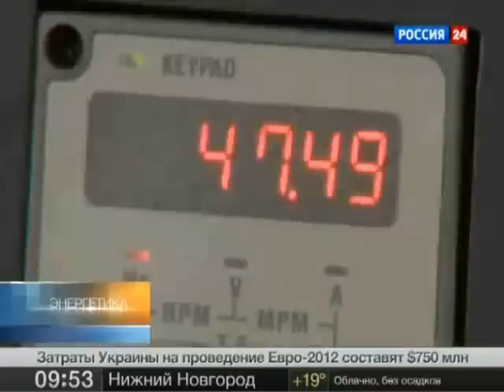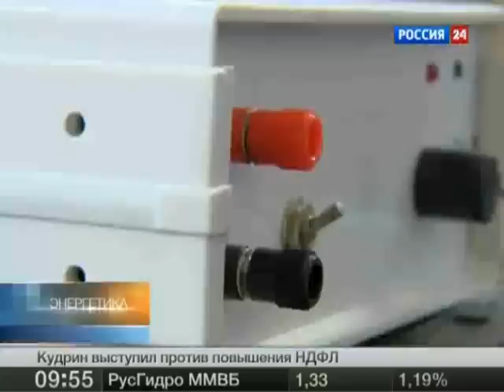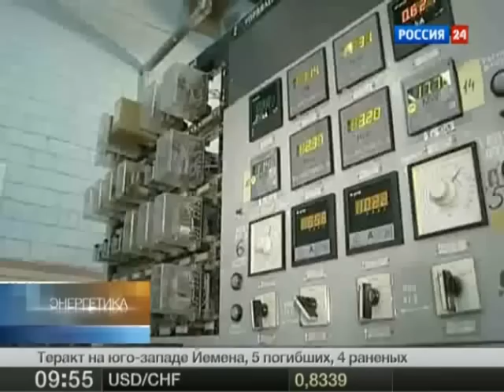Россия 24 июнь 2011.avi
Резонансная передача электроэнергии по одному проводу